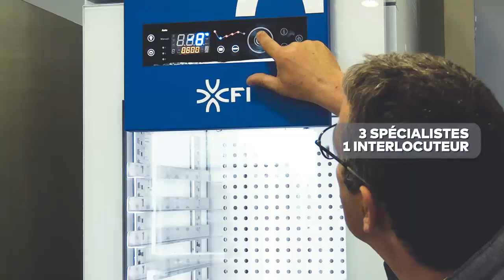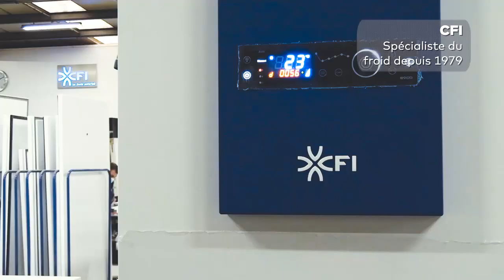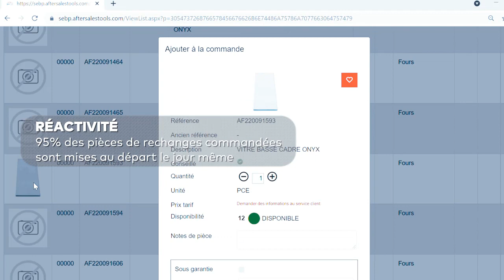Pavailler Solution : 3 spécialistes, 1 solution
Pavailler Solution est le regroupement de 3 marques spécialistes des équipements de boulangerie-pâtisserie :
- Pavailler pour la cuisson de vos produits
- CFI pour la conservation et la fermentation
- Bertrand-Puma pour le travail de la pâte.

Pavailler solution vous permet de créer un fournil complet, en disposant des marques les plus spécialistes du marché, et en profitant de leurs nombreux services, tel qu'un service après-vente réactif.